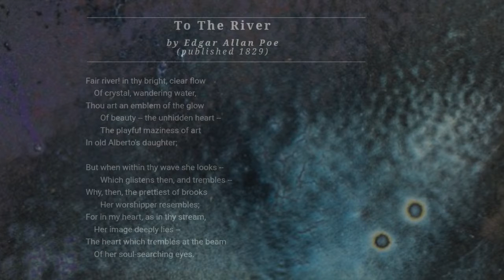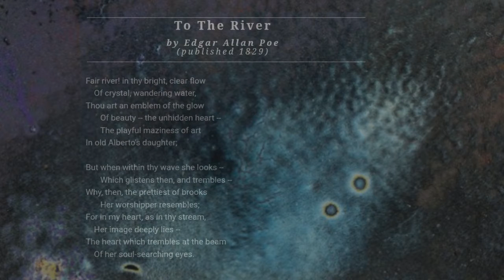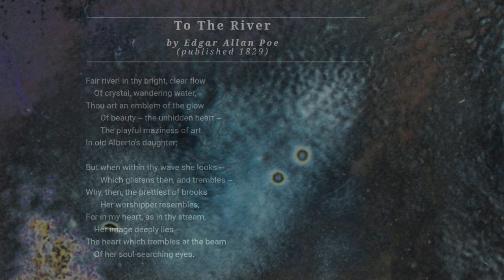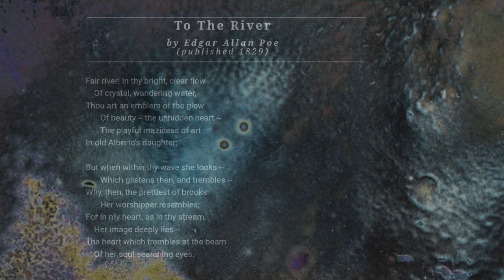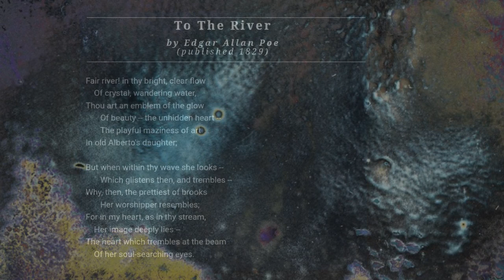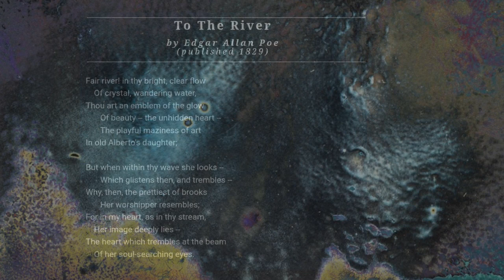IN FRA RED :"to the river "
Impro avec mon looper + microKorg + ma voix + et les Vers d'Edgar Allan Poe!